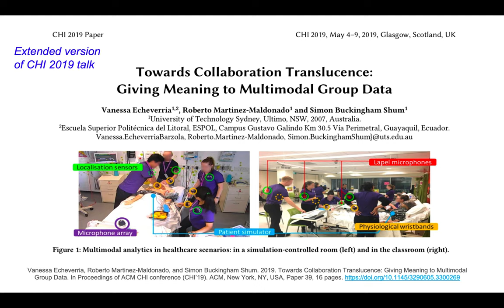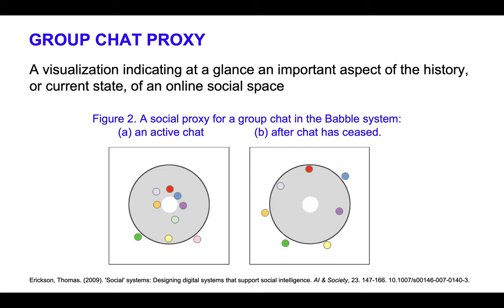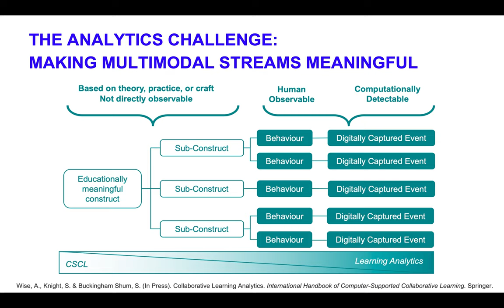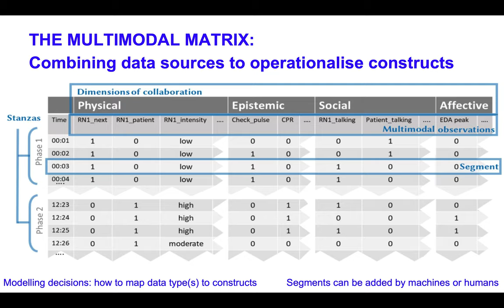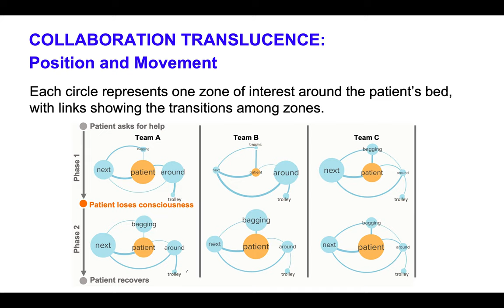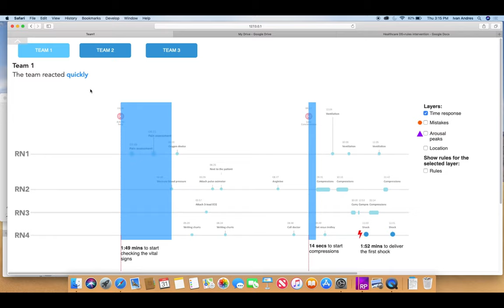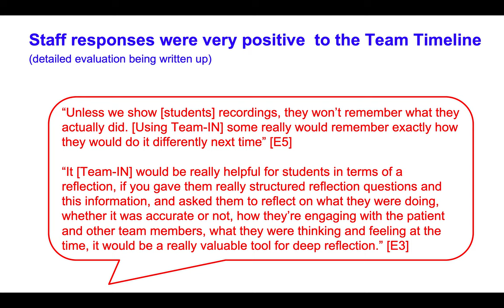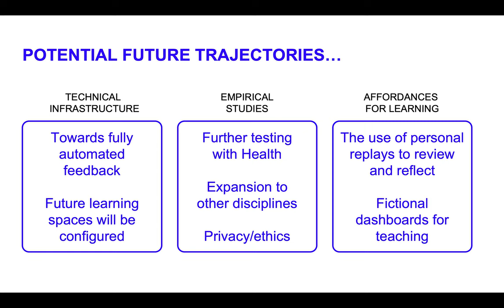Towards Collaboration Translucence: Giving Meaning to Multimodal Group Data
University of Sydney, School of Computer Science  •  28th May 2019
Invited Talk, Computer-Human Adapted Interaction Research Group

Vanessa Echeverria, Roberto Martinez-Maldonado & Simon Buckingham Shum

Connected Intelligence Centre, University of Technology Sydney, AUS

Extended presentation based on:

Echeverria, V., Martinez-Maldonado, R. and Buckingham Shum, S. (2019). Towards Collaboration Translucence: Giving Meaning to Multimodal Group Data. In Proceedings of ACM CHI Conference (CHI’19). ACM, New York, NY, USA, Paper 39, 1-16.

ABSTRACT

Collocated, face-to-face teamwork remains a pervasive mode of working, which is hard to replicate online. Team members’ embodied, multimodal interaction with each other and artefacts has been studied by researchers, but due to its complexity, has remained opaque to automated analysis. However, the ready availability of sensors makes it increasingly affordable to instrument work spaces to study teamwork and groupwork. The possibility of visualising key aspects of a collaboration has huge potential for both academic and professional learning, but a frontline challenge is the enrichment of quantitative data streams with the qualitative insights needed to make sense of them. In response, we introduce the concept of collaboration translucence, an approach to make visible selected features of group activity. This is grounded both theoretically (in the physical, epistemic, social and affective dimensions of group activity), and contextually (using domain-specific concepts). We illustrate the approach from the automated analysis of healthcare simulations to train nurses, generating four visual proxies that fuse multimodal data into higher order patterns.